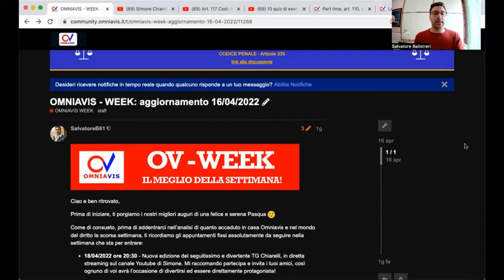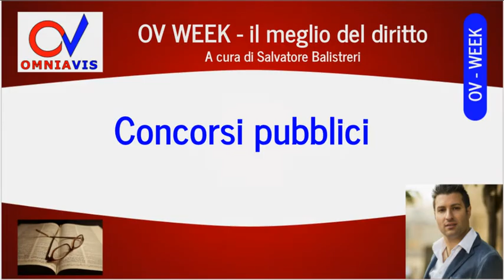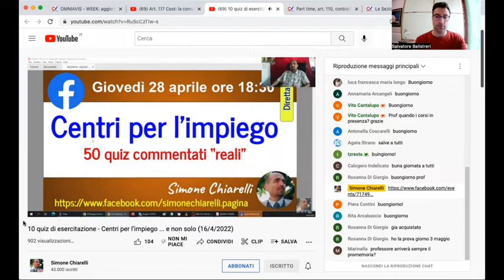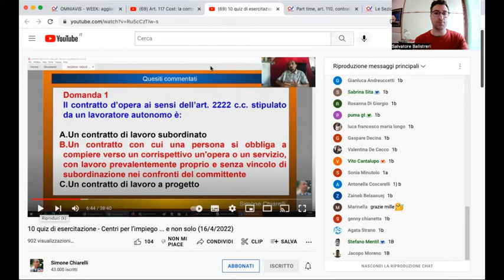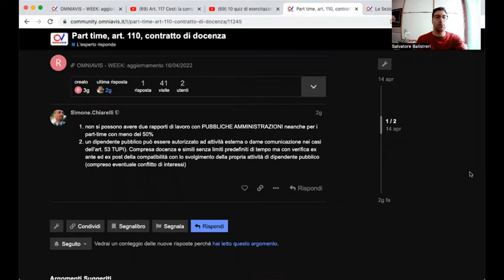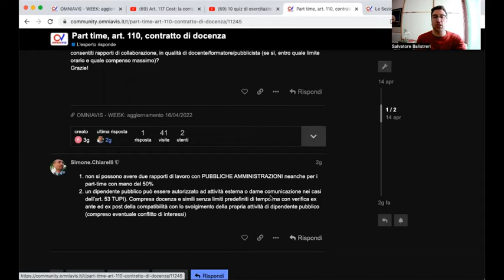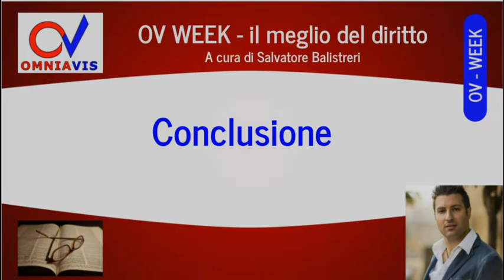OV WEEK aggiornamento 17/04/2022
Grazie